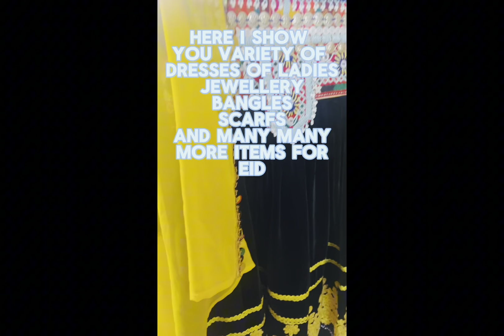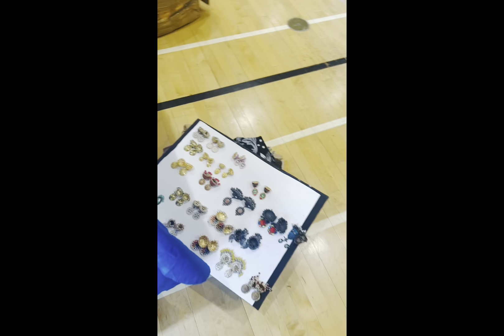Eid Ul Fitr……Eid MEla In ToRontto…..Thorncliffe…EastYork…..on 7th & 9th April…Must Come & join💍👗👚